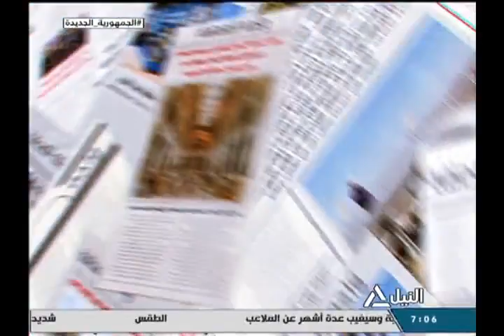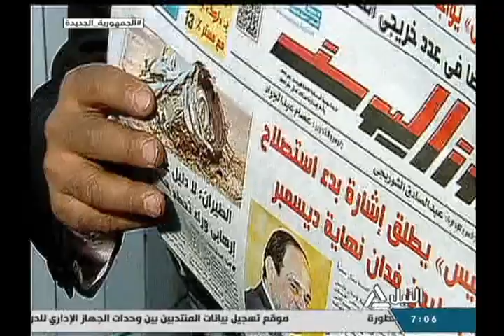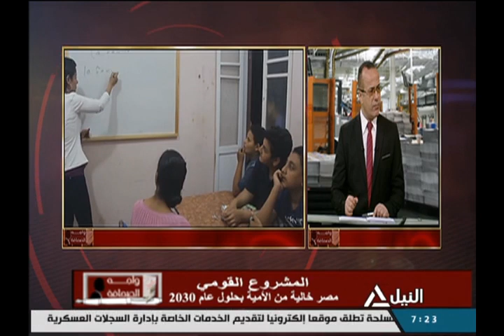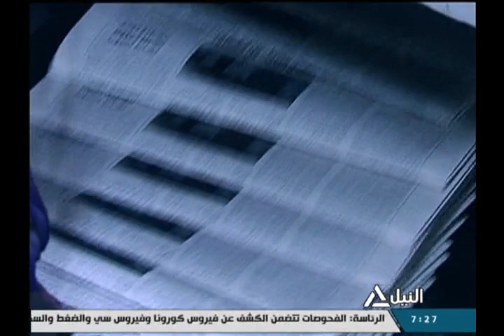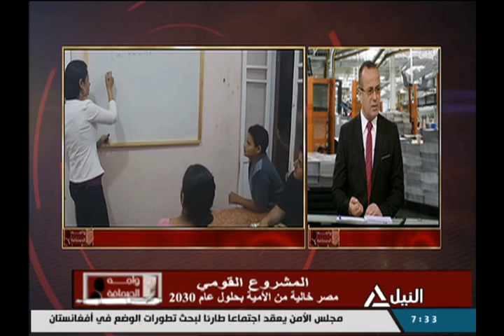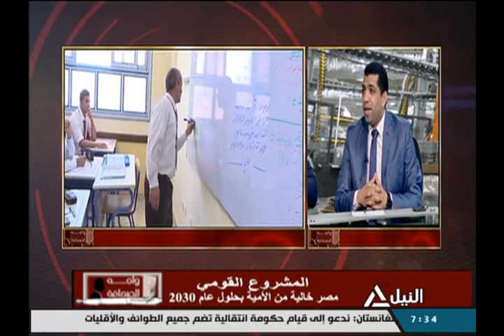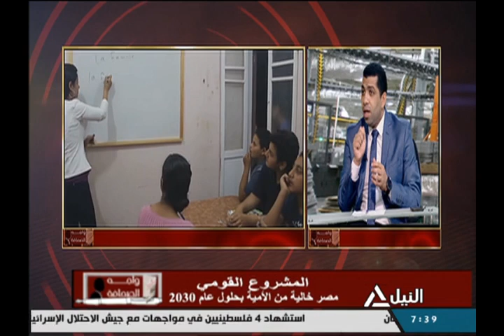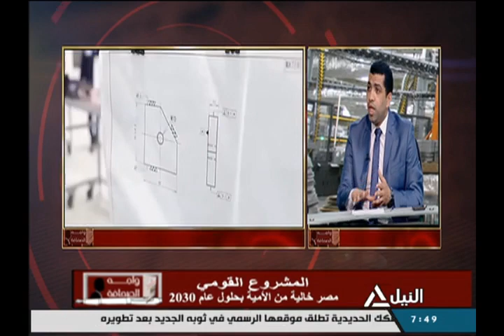واجه الصحافة 16-08-2021 المشروع القومي .. مصر خالية من الأمية بحلول عام 2030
المشروع القومي .. مصر خالية من الأمية بحلول عام 2030